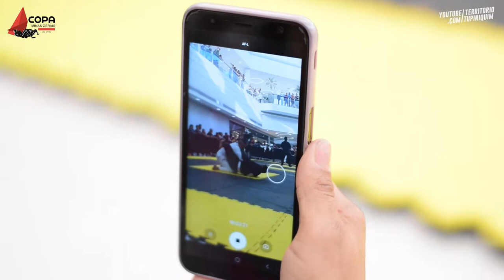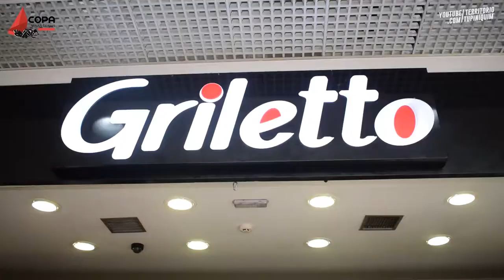Cilpe segunda etapa Copa Minas Gerais de Jiu Jitsu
Veja os melhores momentos da segunda etapa da Copa Minas Gerais de Jiu-Jitsu, realizado pela Associação de Minas Gerais de Brazilian Jiu-Jitsu no Shopping Partage, em Betim.